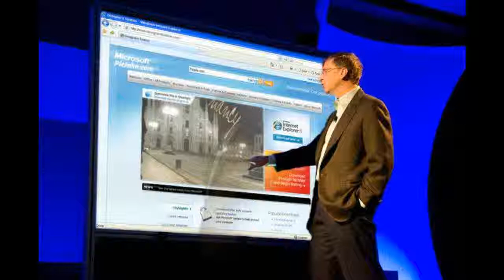oh mia bela madunina